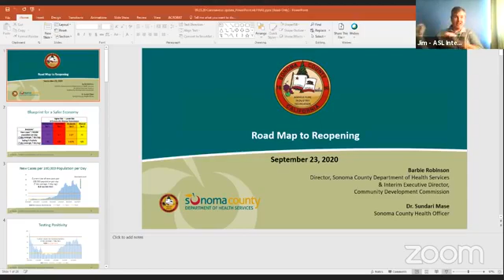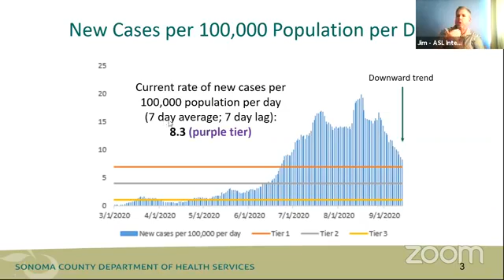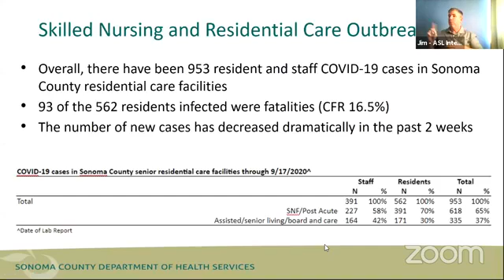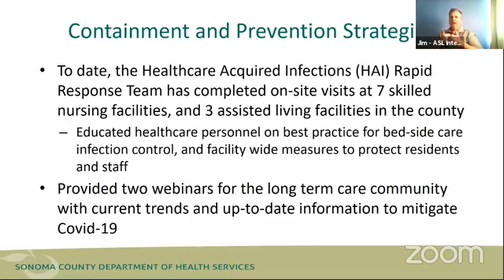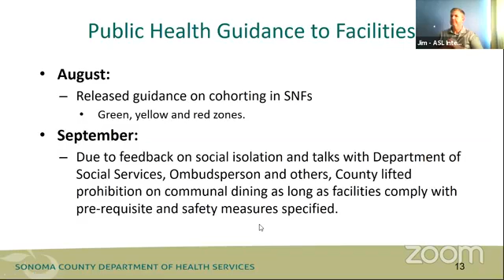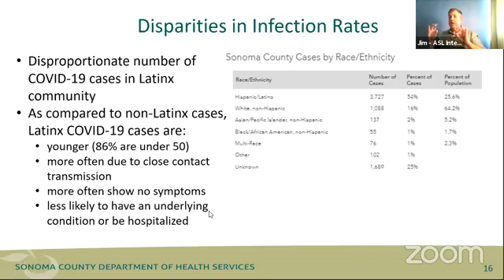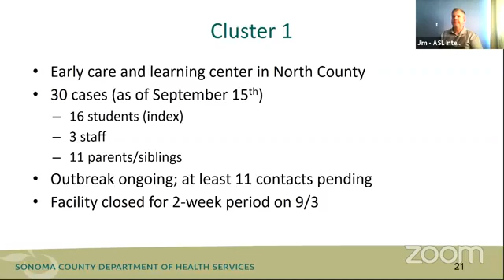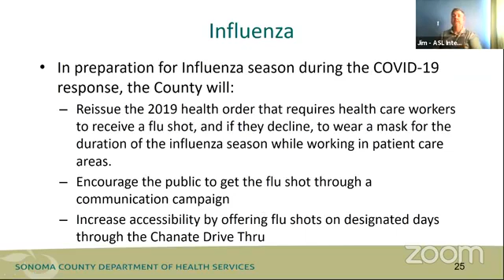September 23, 2020 Sonoma County Community Briefing and Public Q&A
with Sonoma County Health Officer Dr. Sundari Mase